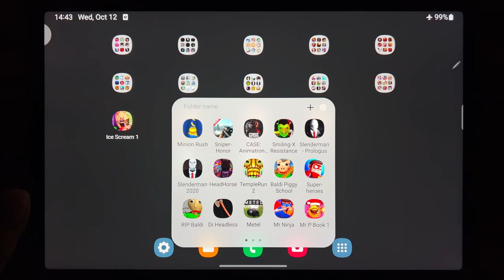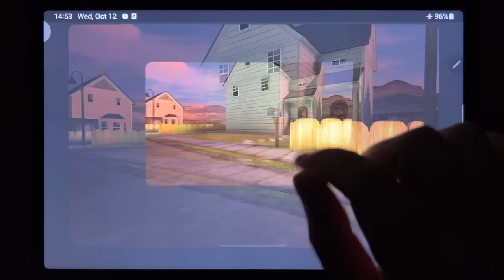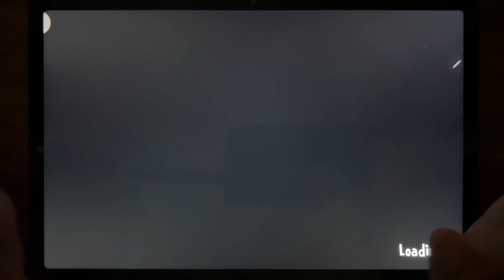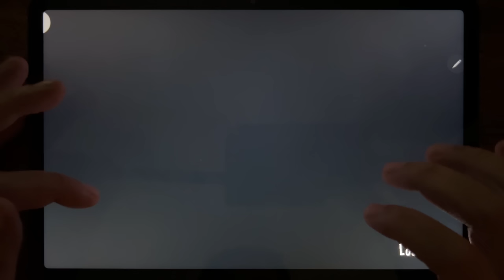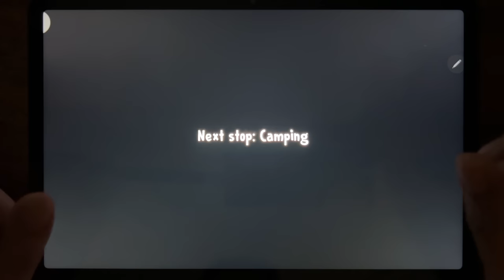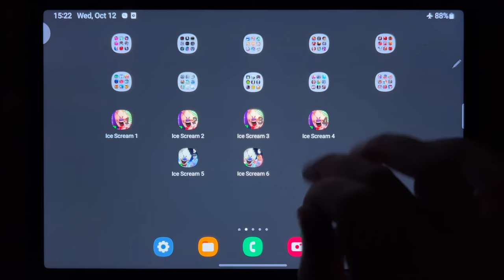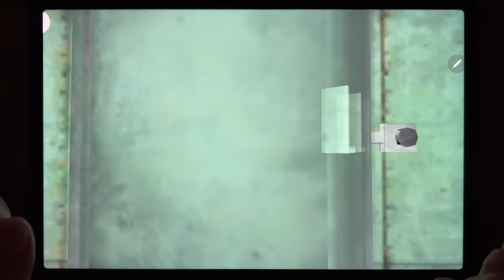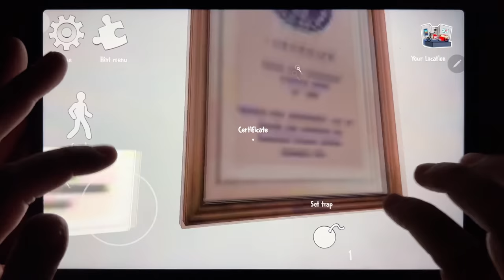Ice Scream Full Chapters Gameplay (1,2,3,4,5,6)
IceScream, Ice Scream 2, Ice Scream 3, Ice Scream 4, Ice Scream 5, Ice Scream 6